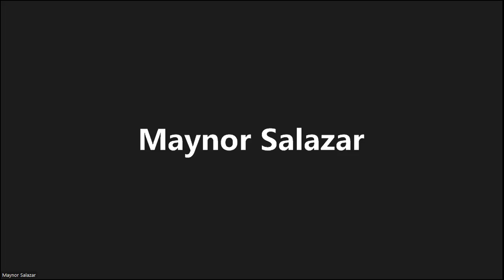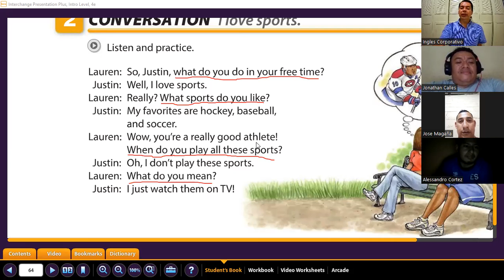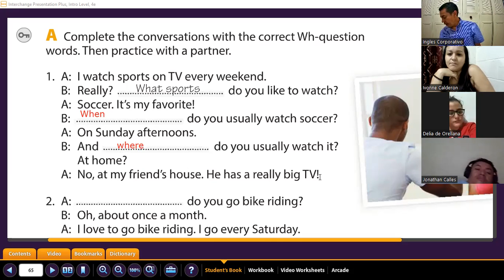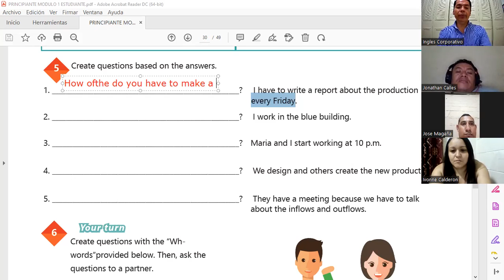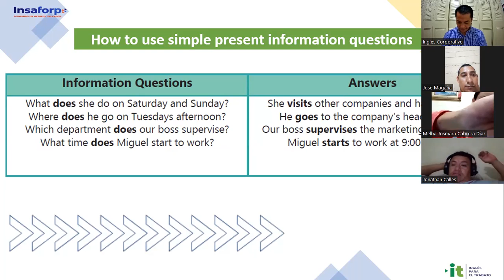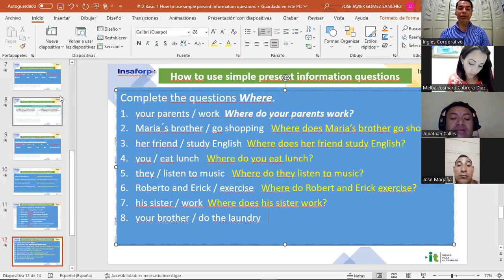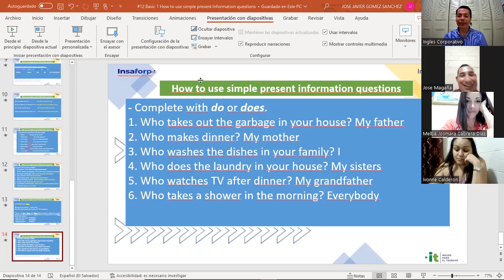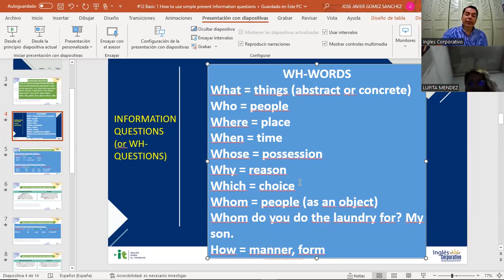Inglés Corporativo- 06-10-2022 - How to use simple present information questions